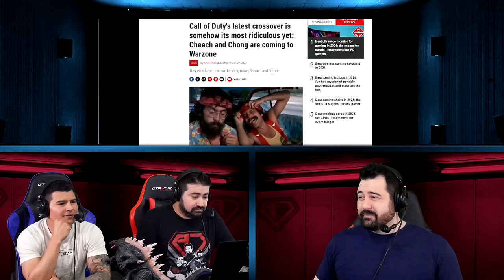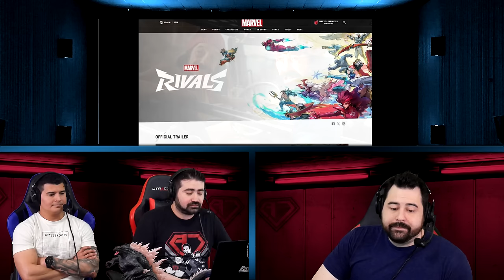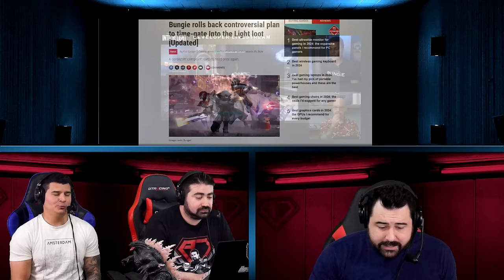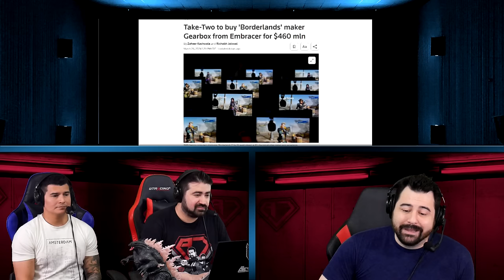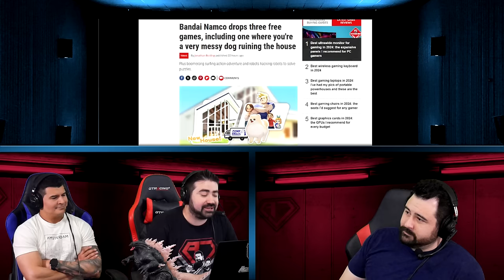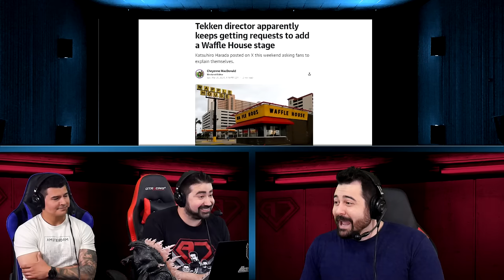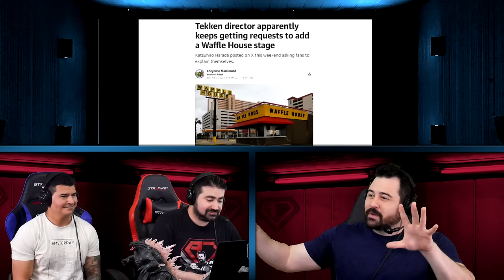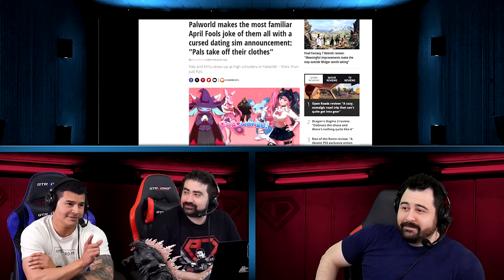AJS News- MORE Than PALWORLD, Marvel Rivals, SEGA Union, CoD Cheech & Chong Skins, T2 buys Gearbox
The News Crew Discusses More Than Palworld, Marvel Rivals, SEGA's New Dev Union, Call of Duty: Cheech & Chong Skins, Gearbox & More!